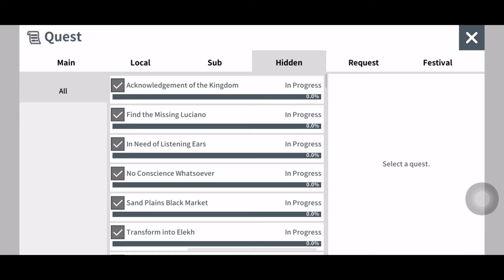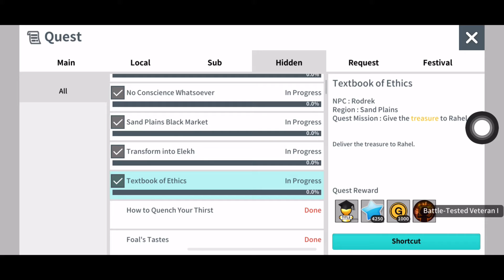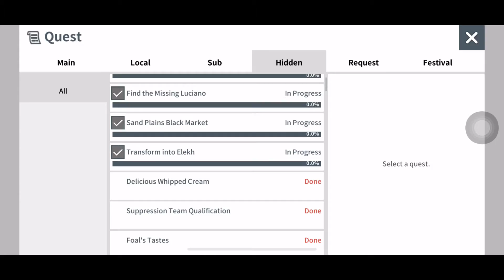Hidden quest Secret map of somewhere, pile it on and battle tested veteran continuous skill